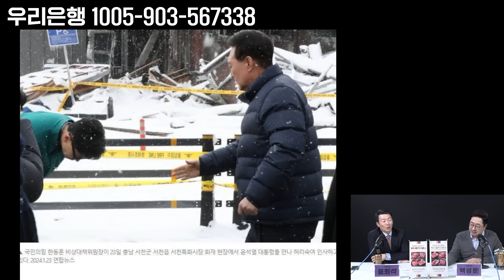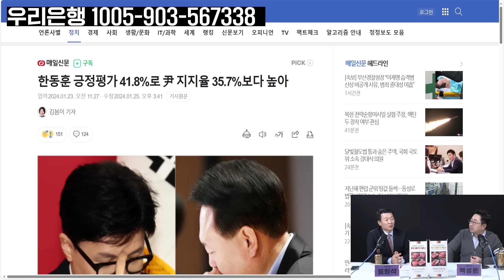윤, 한 갈등 해소 막전막후, 수직적 당정관계 탈피! 희석 "소통의 중요성 확인, 비대위 분위기는요~~" 백변 "총선승리위해선 한동훈 비대위원장에 힘실어줘야"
한우 명절 선물세트! 아리잇 X 정치왓수다 공동구매

곧 다가올 설날, 미리 전달하는 소중한 마음.
정치왓수다X아리잇 '한우'먹거리 1차 폭발적인 인기에 힘입어
2차 앵콜 특별 공수로 진행합니다.

육우? 젖소? 아닙니다.
깨끗한 청정 한우, 안동에서 도축한
'아리잇'만의 100% 우리 소의 우아한 한 끼 맛보세요!

이번 공동구매엔 설 선물로 소중한 사람에게 최상의 제품을 전달할
우아하누 한우 모둠구이세트 2종을 준비했습니다.👍👍

판매기간 : 2024년 1월 25일(목) ~ 2024년 2월 8일(목)까지.

[제품 구성]
1. 우아하누 찐 한우 모둠구이 A 세트(800g) : 160,000원
2. 우아하누 찐 한우 모둠구이 B 세트(1kg) : 199,000원